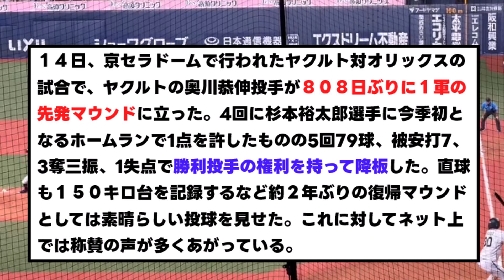【奥川恭伸】２年ぶりの先発の結果がこちらｗｗｗ